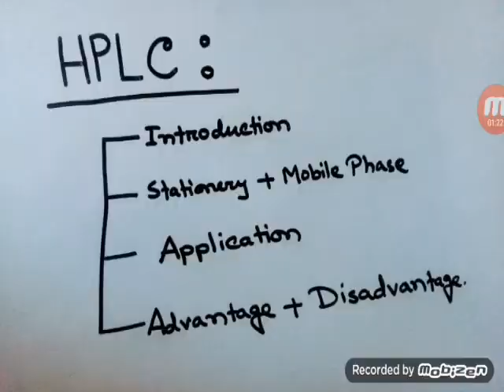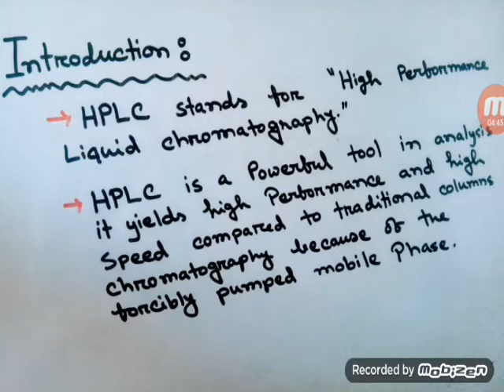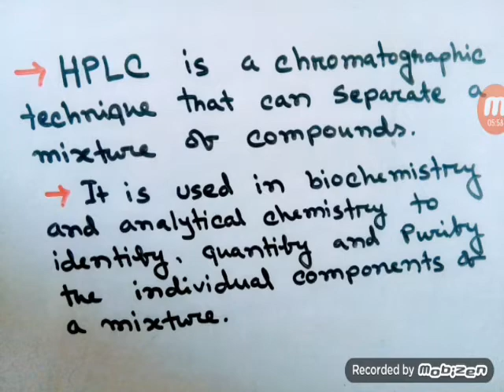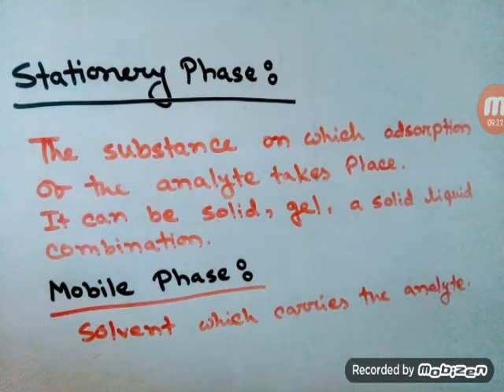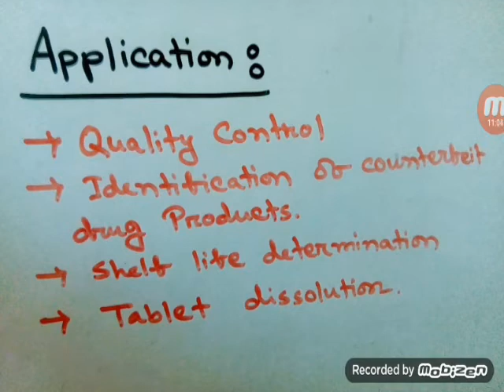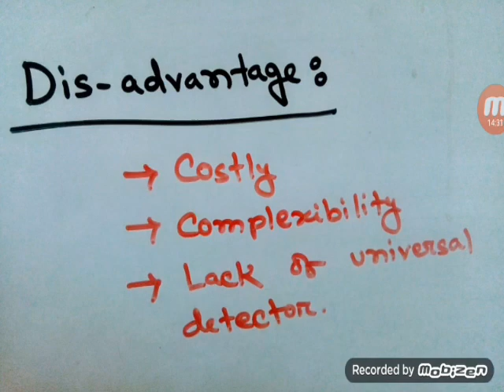HPLC | High Performance Liquid Chromatography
Hello friends these is the new video on HPLC Chromatography. It is most popular separation technique.

HPLC stands for,"High performance liquid chromatography ".It is a powerful tool in analysis,it yields high performance and high speed compared to traditional columns chromatography because of the forcibly pumped mobile phase.

HPLC is a type of liquid chromatography where  the sample is forced through a cloumn that is packed with a stationery phase composed of irregularly or spherically shaped particles a porous monolithic layer or a porous membrane by a liquid at high pressure.

These video contain introduction, application, advantage & disadvantage. Briefly explanation of mobile phase and stationery phase.why it is popular, use of HPLC, why best? etc.
It is helpful for Viva Written Job exam.
Please Share these video with your friends and pharmacy community.

hplc series